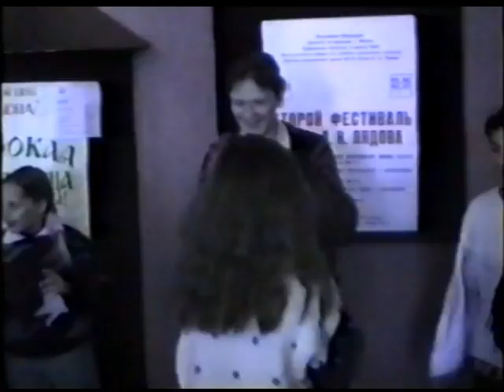192 - 1996.02.25 МАСЛЕНИЦА VHS 068